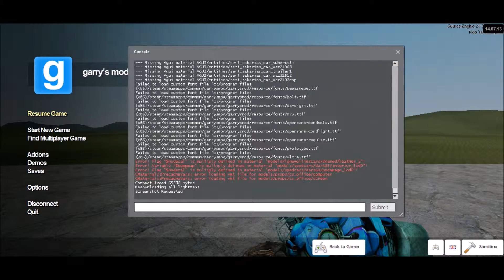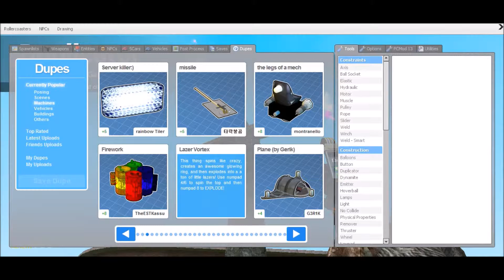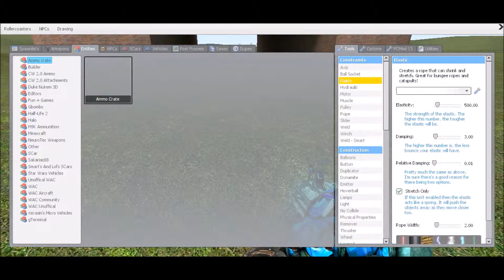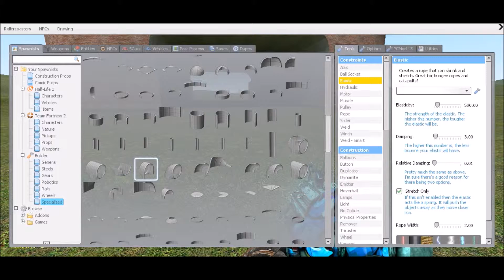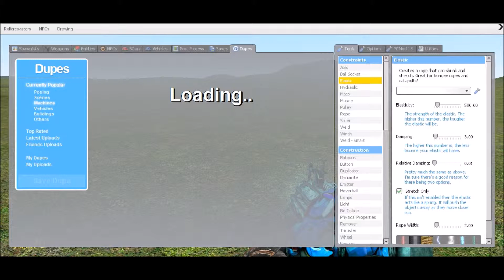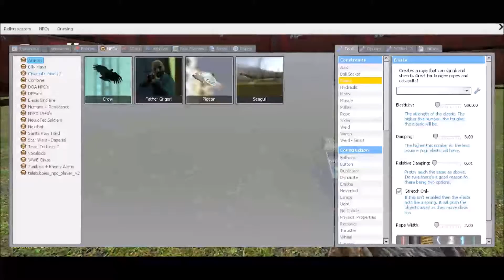garrys mod dupes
so many dupes